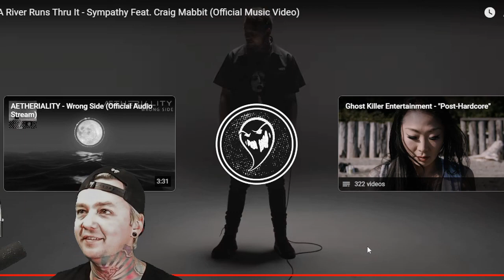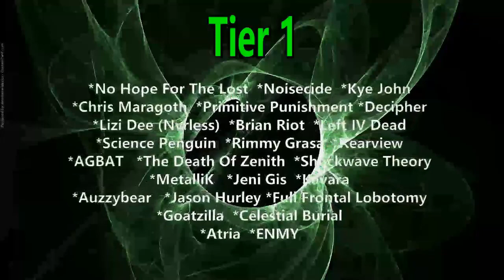A River Runs Through It - Sympathy (Reaction) FT CRAIG MABBITT